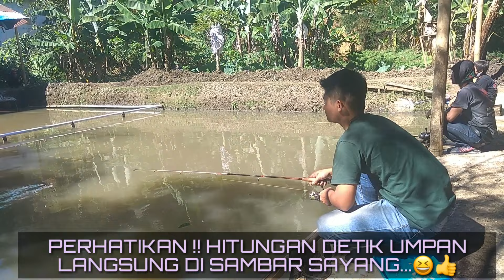WAYANG VANILA SUSU🎏 || RACIKAN PENGURAS EMPANG || UMPAN VIRAL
oke guys selamat pagi siang sore dan malam, kapanpun kalian liat video ini

   kali ini saya mancing menggunakan bahan bahan sebagai berikut :
1 wayang vanila susu
2 telor penyu kering
3 deho 5000
4 kroto 7000

   mancing kali ini saya sayangat salut dan acungi jempol kepada umpan wayang, karena saya bisa dapat ikan setengahnya dari keseluruhan ikan di kolam. 👍👍👍